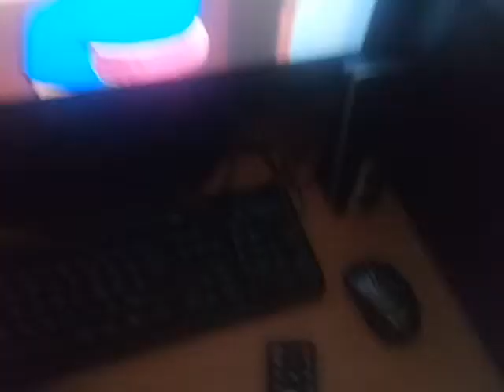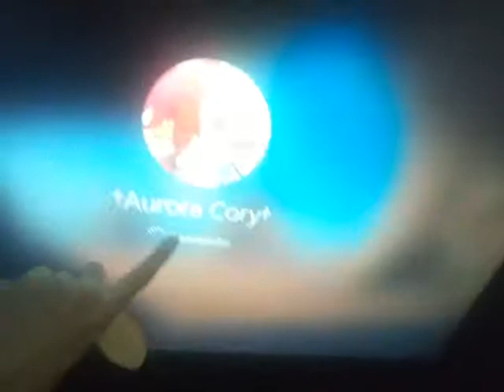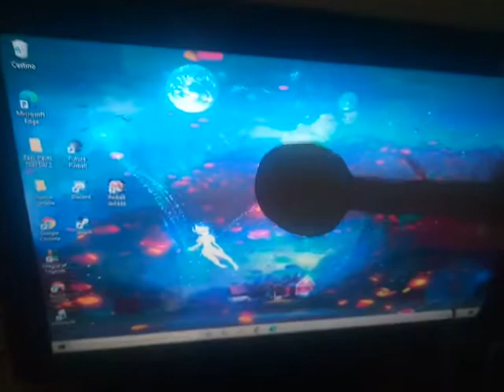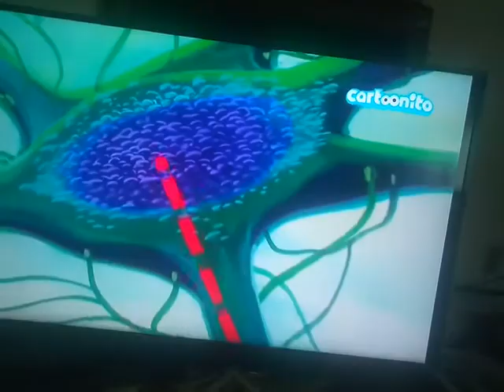The Legends of Dane - 25 giugno 2020 - Dane,the moment,yes!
Video del 25 giugno 2020. Ecco! Questo é il Momento!
Video of June 25,2020. There. This is the Moment!